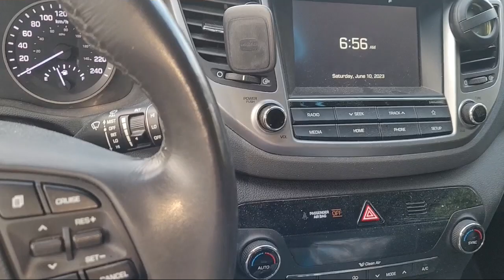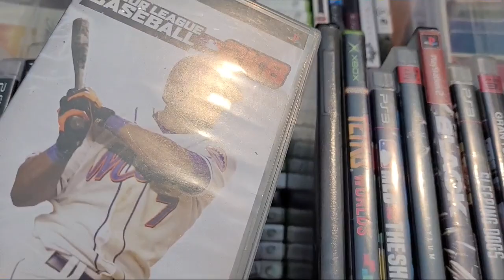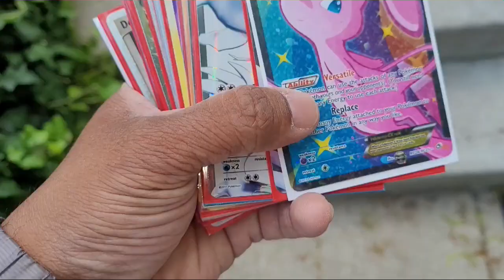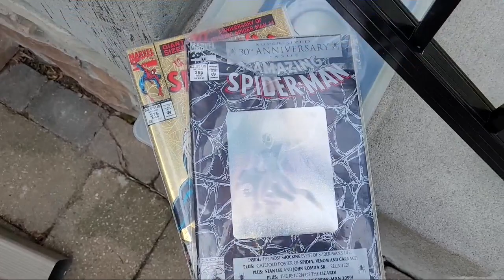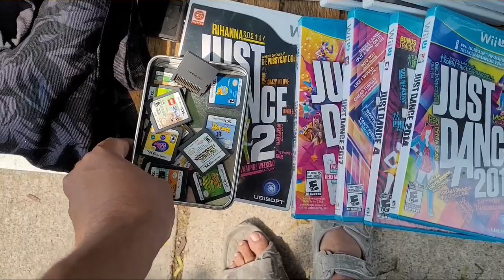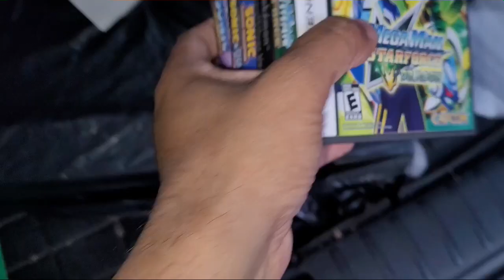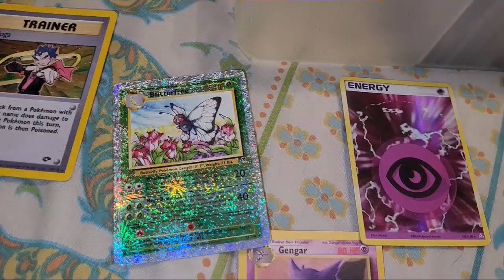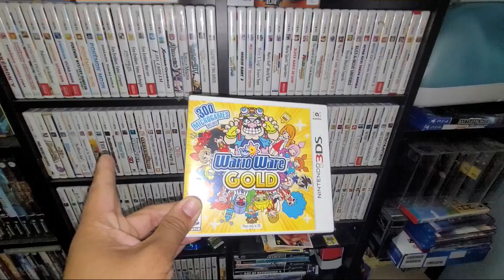garage sale video game finds vintage pokemon cards found